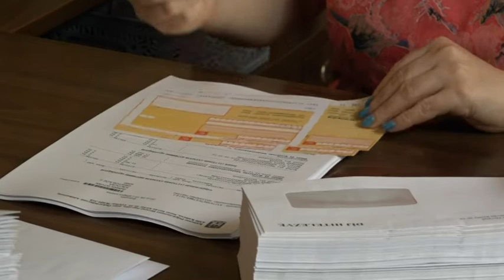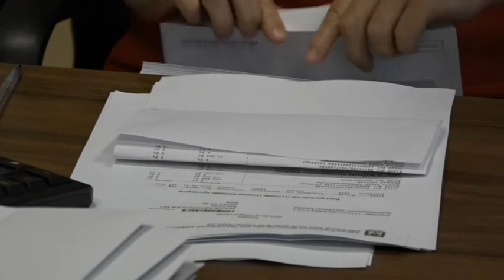Hamarosan a postaládákban az értesítések – Közeleg az adófizetési határidő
Kalocsa Város Önkormányzatának adócsoportjánál megkezdődtek az előkészületek a csekkeket is tartalmazó értesítők elkészítésével kapcsolatban, hiszen a helyi adók befizetésének határideje közeleg.